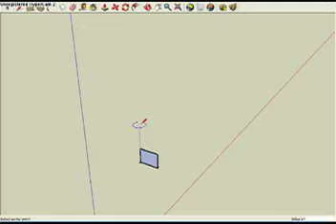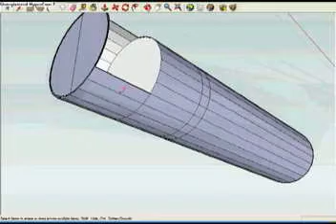711art - How to draw a pencil (Part 1 of 4)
How to draw a pencil on Google SketchUp 8(Part 1 of 4)